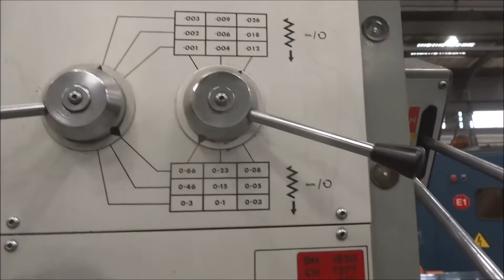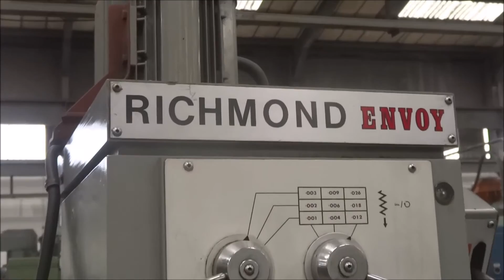RICHMOND ENVOY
4' RADIAL ARM DRILL, SPINDLE SPEEDS 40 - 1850RPM
SPINDLE TAPER 5MT
COMPLETE WITH
SAFETY BRAKE
LOOSE BOX TABLE
COOLANT